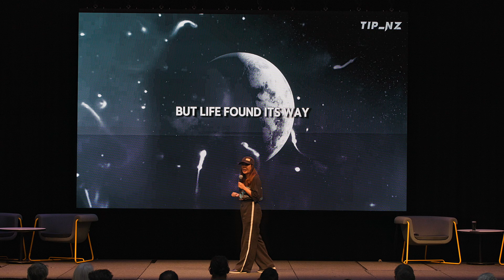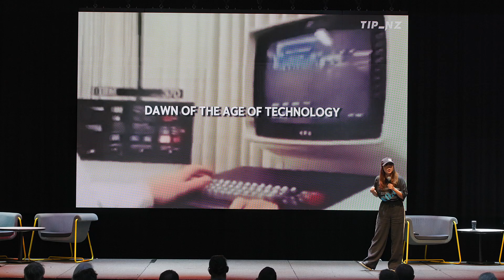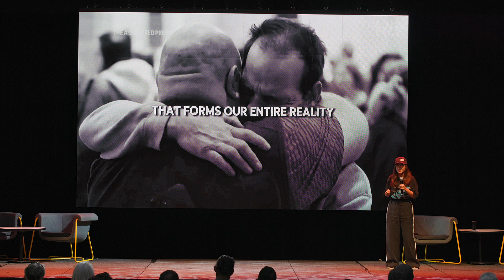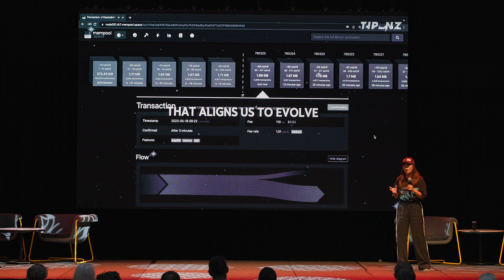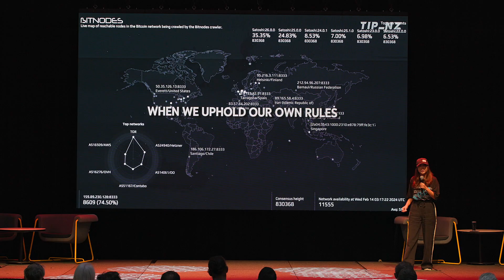Bitcoin Alive 2024 - DAWN (Live Performance)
This session was recorded at Bitcoin Alive 2024, March 23 2024 @ The Roundhouse, Sydney, Australia.

Performed by TipNZ.